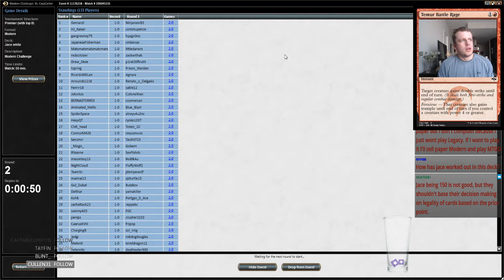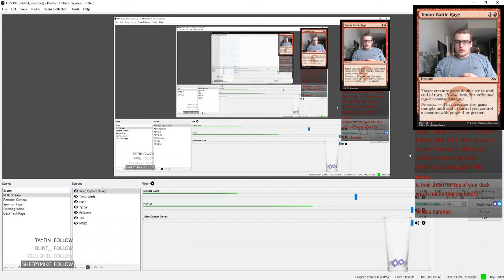Modern Challenge 2/17/2018 Round 2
2 Abrupt Decay
2 Bloodstained Mire
1 Breeding Pool
4 Death's Shadow
4 Fatal Push
1 Forest
1 Godless Shrine
4 Inquisition of Kozilek
2 Jace, the Mind Sculptor
2 Liliana of the Veil
4 Mishra's Bauble
1 Misty Rainforest
2 Overgrown Tomb
4 Polluted Delta
4 Street Wraith
3 Stubborn Denial
1 Swamp
4 Tarmogoyf
4 Thoughtseize
4 Traverse the Ulvenwald
4 Verdant Catacombs
2 Watery Grave

3 Collective Brutality
2 Disdainful Stroke
1 Flaying Tendrils
1 Jace, the Mind Sculptor
1 Liliana, the Last Hope
4 Lingering Souls
2 Maelstrom Pulse
1 Stubborn Denial